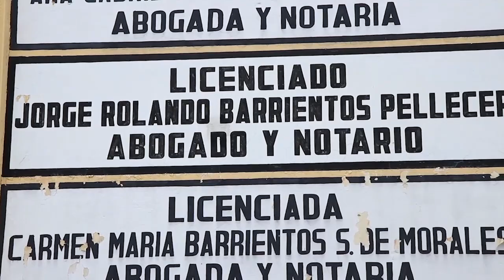Nueva juzgadora conocerá el caso de corrupción de la Municipalidad de Quetzaltenango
La juzgadora suplente Abelina Cruz Toscano fue nombrada para conocer el caso de corrupción en contra del exalcalde Jorge Barrientos, su familia y otros exintegrantes del concejo.